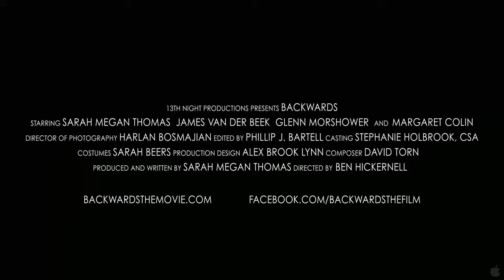Backwards ~ Trailer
Abigail Brooks (Thomas) has spent her lifetime trying to win an Olympic rowing medal, sacrificing friendship, love, and a "normal life" along the way. When she is named an alternate on the Olympic team she quits in haste. Discouraged, Abi moves back home with her workaholic mother (Margaret Colin). Tension builds as Abi's mother urges her to "move on" from the rowing life that Abi's father, a coach, introduced her to. Abi seizes an open crew coach position at her alma mater, Union High. There, the head of athletics is her old boyfriend, Geoff (James Van Der Beek). Abi trains her high school rowers in an obsessive fashion, taking two girls, Hannah (Alexandra Metz) and Susan (Meredith Apfelbaum), under her wing. After the girls lose an important regional race, Abi reinvents herself as a coach, and, in the process, learns to have fun again both on the water and off. "Backwards" is an intimate look at the personal sacrifices and complex choices facing competitive Olympic hopefuls. It is also a film about dreams -- and finding that sometimes a missed opportunity can become an introduction to an entire new life.

Genre: Drama/Romance/Sports
Rating: PG (some mild language)
Release Date: September 21, 2012
Running Time: 89 minutes
Director:  Ben Hickernell
Cast: Sarah Megan Thomas, James Van Der Beek, Margaret Colin, Glenn Morshower, Alexandra Metz, Meredith Apfelbaum, Wynn Everett, David Alan Basche, (23 additional cast, credited and uncredited)